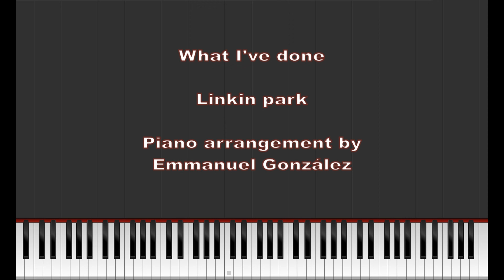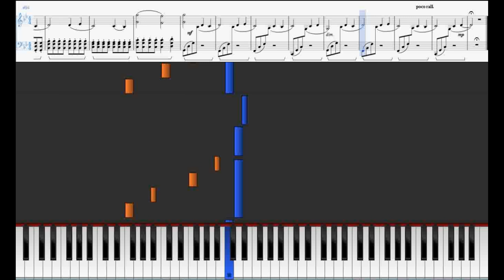Linkin park - What I've done - Easy Piano Tutorial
Listen to my piano arrangement and tutorial of "What I've done" with piano roll + sheet music.

Escucha mi arreglo para piano y tutorial de "What I've done" con piano roll + partitura.